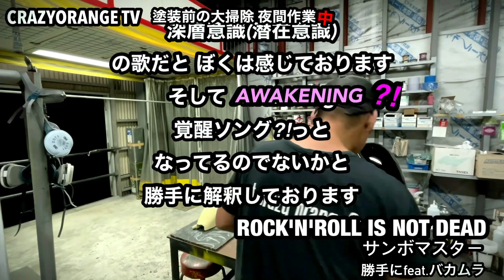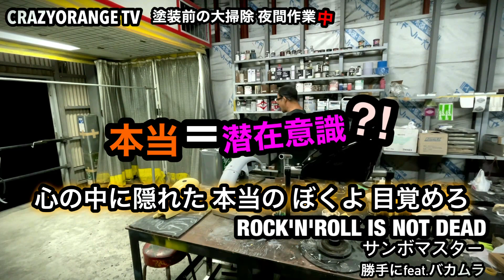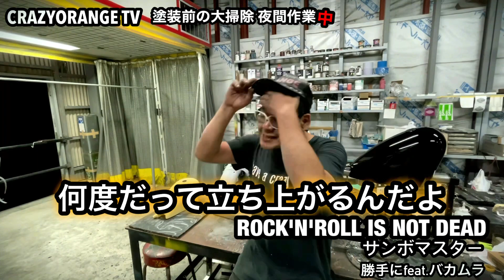塗装前の大掃除です❣️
塗装前の大掃除中です♪
歌詞入りですので
みなさんも　全開で歌ってみてください！